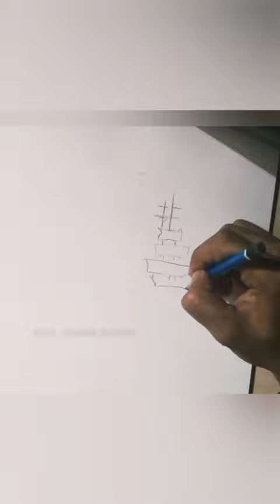desenhosrealistas desenhosrealista desenhohiperrealista desenhosemirealista drawing